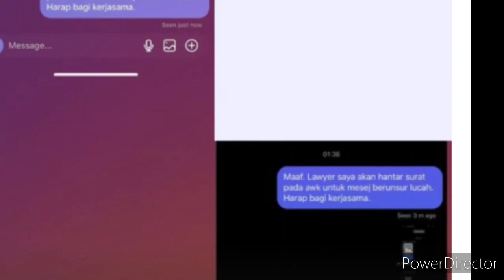ISU RUHAINIES DITANGKAP KHALWAT, HABISLAH KALI INI! RISTEENA AKHIRNYA KOREK BUKTI BARU ??